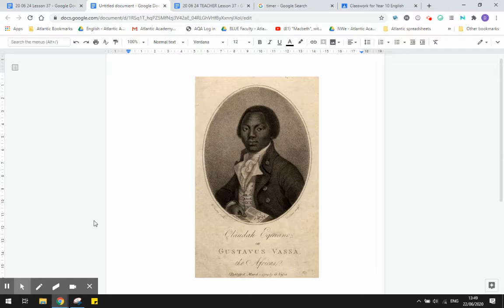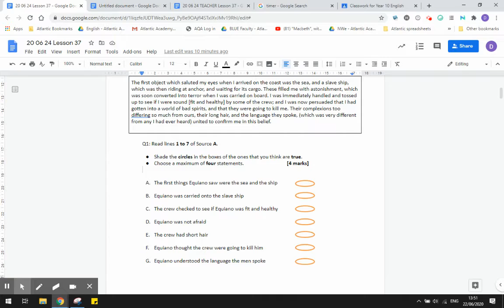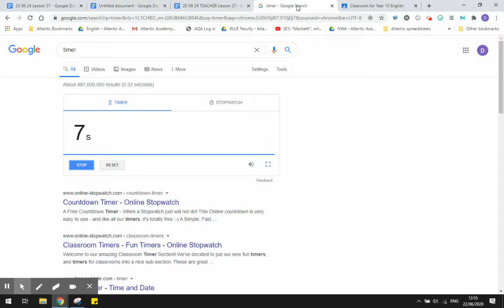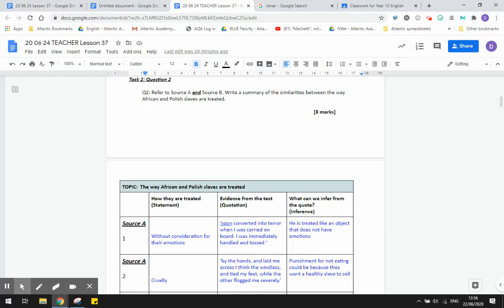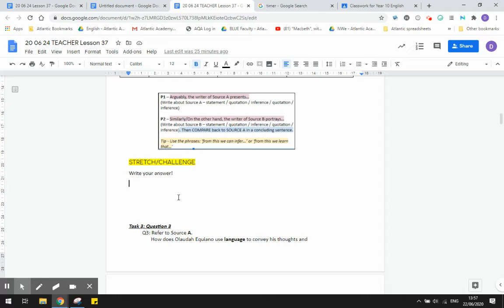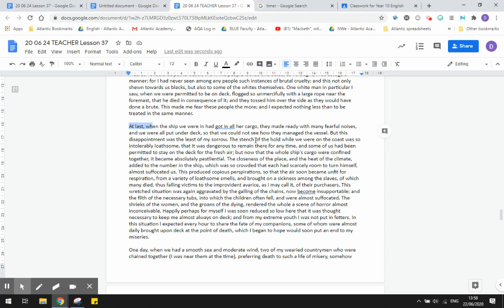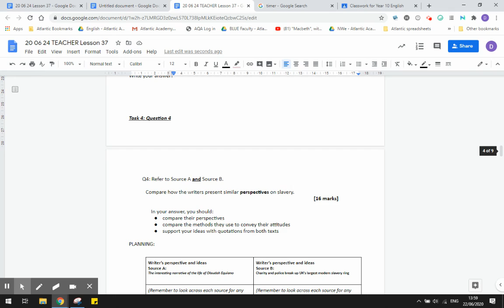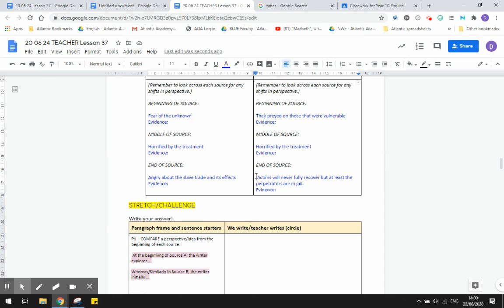English Language Paper 2 - Improve your skills!